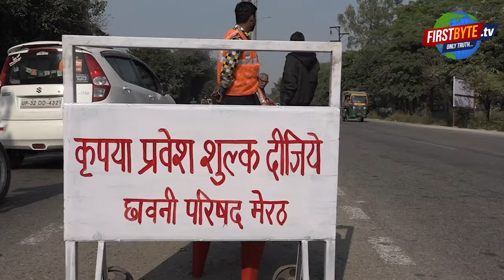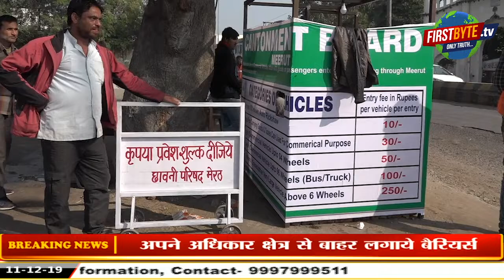टोल बैरियर पर बवाल , प्रशासन भाजपा एकतरफ़ , छावनी परिषद दूसरी तरफ़